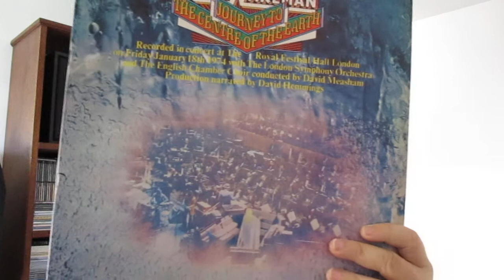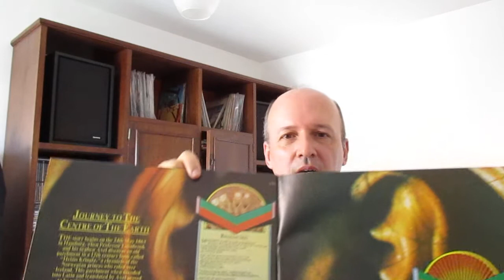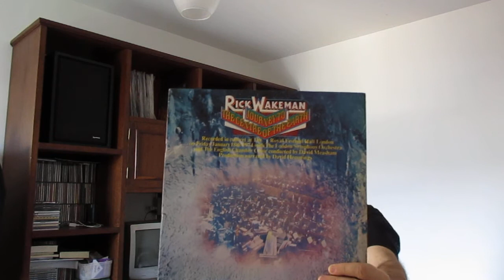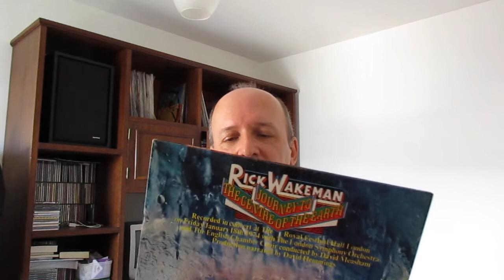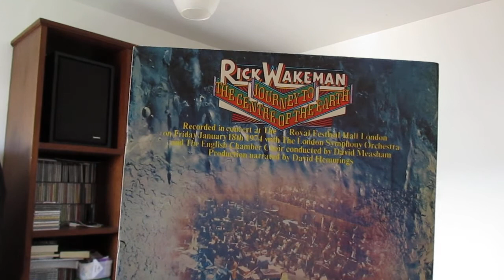Rick Wakeman - "Journey to the centre of the Earth" (1974/adquirido em '81)